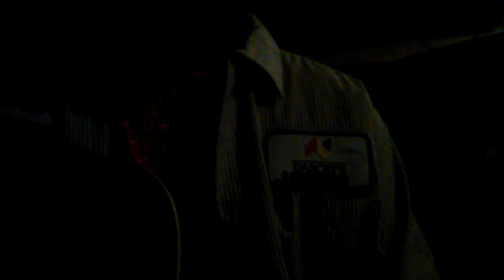Mama's table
Country